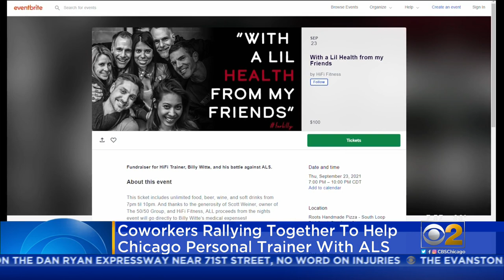Chicago Personal Trainer Billy Witte Won't Let ALS Diagnosis Get Him Down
A beloved Chicago personal trainer now has his fitness family rallying around him, after a devastating diagnosis.